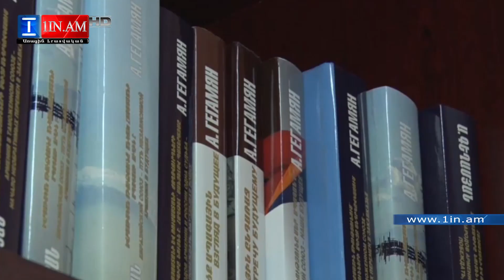Իշխանության անունից ներողություն եմ խնդրում. Սամվել Ֆարմանյան